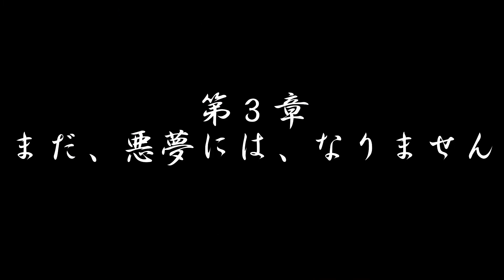東名高速 三ケ日から音羽蒲郡最悪の紅葉ドライブ 第3章 まだ、悪夢には、なりません フィルム風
2021年11月29日に撮影。紅葉ドライブです。まだ、最悪な事態になってません。